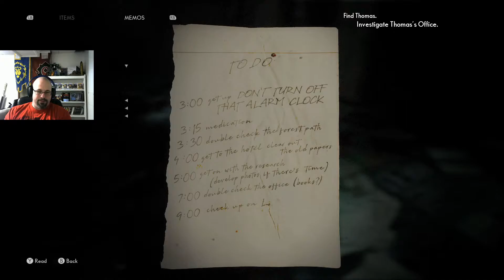The Medium: Part 4 - Running from the Maw of Madness